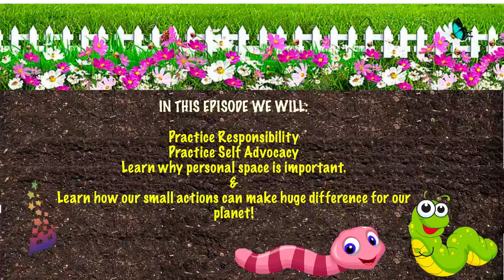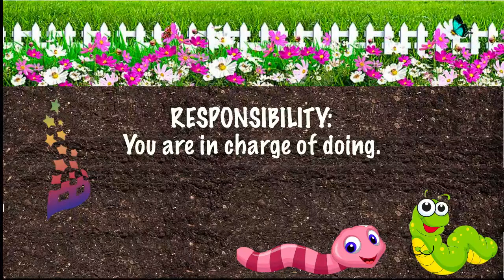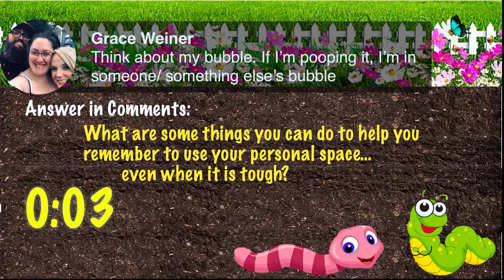Episode 5 - Worms with Elisa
Worms, worms, worms! Squirming through the ground, bumping into other! Sounds like they could learn a little bit about personal space!